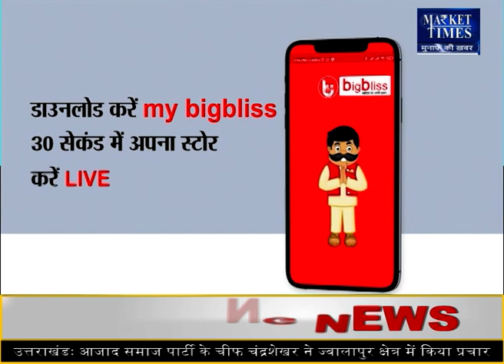खरीफ सीजन में DAP और यूरिया की नहीं होगी कमी ! Market Times TV